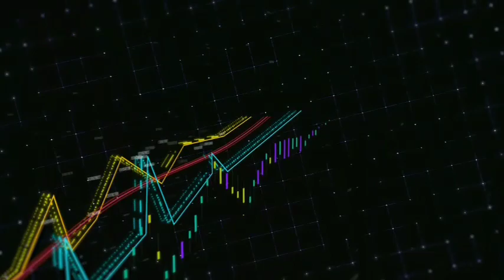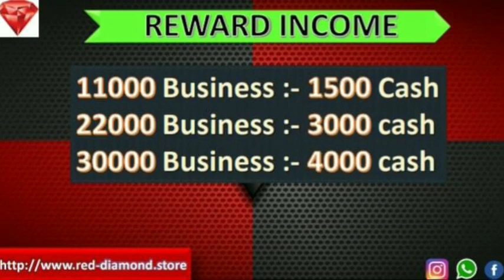New Roi Plan Launched 2022 || Red Diamond मात्र 500/- में डेली ₹100/- Fix 🔥🤑✔ | Best Roi Plan 2022